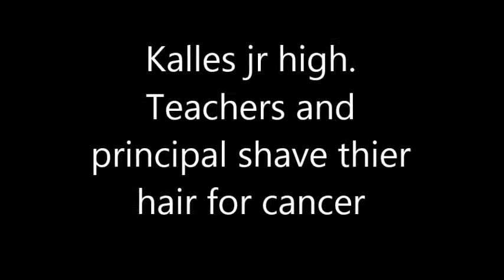Kalles Jr High Cance Shave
Teaches and the principle shave their heads for cancer.